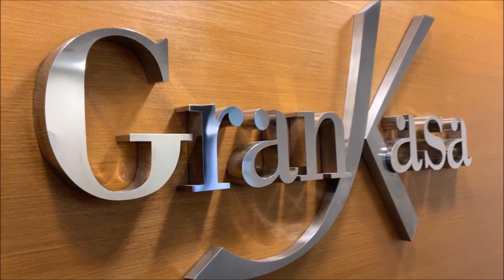Grankasa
ALUGA-SE  apartamento espaçoso no Bairro da Tijuca, considerado o bairro mais charmoso da Cidade, com suas ruas bucólicas que dividem a paisagem entre as construções de época e as construções modernas, repletos de praças que oferecem excelente áreas de lazer para as crianças.

Próximo a restaurantes, Escola, Farmácias, Supermercado e Agências bancárias.
Próximo à estação do metrô. (5 minutos caminhando).

O1 VAGA DE GARAGEM.

Pintura nova, piso formipiso, composto de sala, 03 quartos (01 suíte) todos com armários, banheiros c/box blindex, cozinha com armários, dependência completa.

02 APARTAMENTOS POR ANDAR.
02 ELEVADORES.

Edifício organizado, ambiente muito familiar, portaria 24 HORAS.

Ligue Já - Locação!
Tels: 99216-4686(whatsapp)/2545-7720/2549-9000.